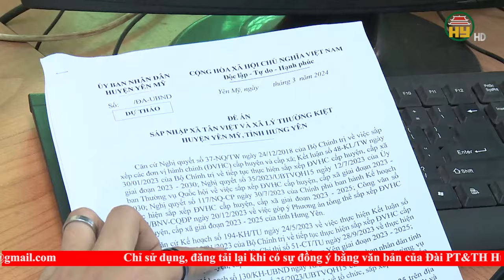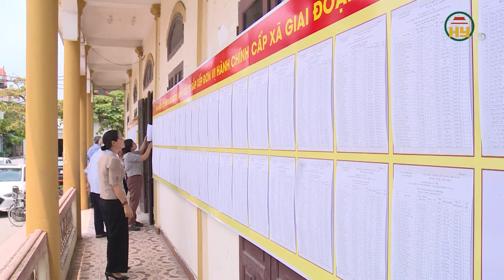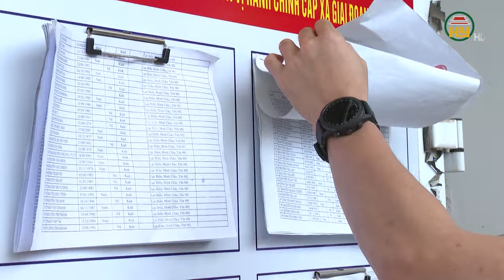Huyện Yên Mỹ đẩy nhanh thực hiện sắp xếp đơn vị hành chính cấp xã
Hưng Yên TV | Huyện Yên Mỹ đẩy nhanh thực hiện sắp xếp đơn vị hành chính cấp xã
Địa chỉ: 164 Nguyễn Văn Linh, thành phố Hưng Yên, tỉnh Hưng Yên
Tiktok: Truyền hình Hưng Yên
Facebook: Đài Phát thanh và Truyền hình Hưng Yên
Zalo: Đài PTTH Hưng Yên